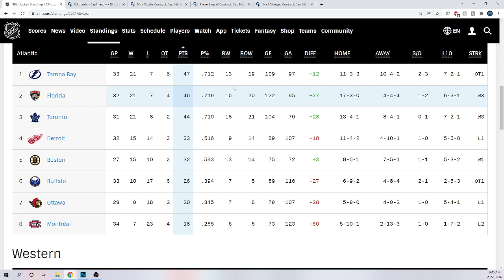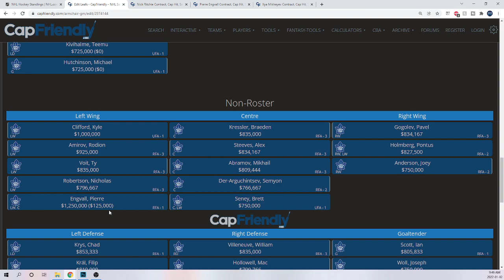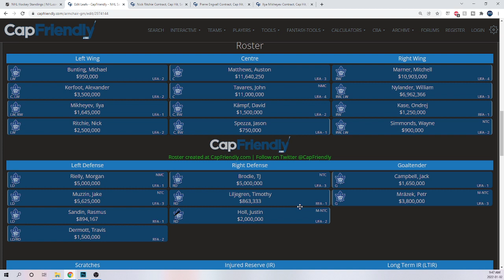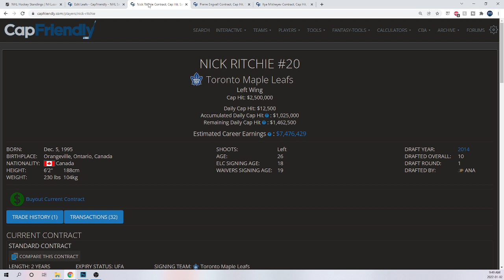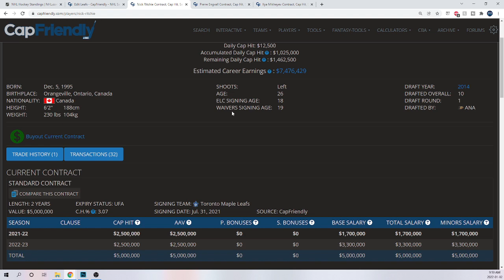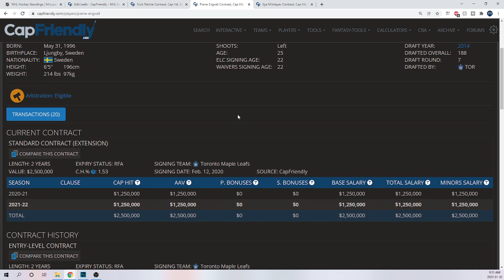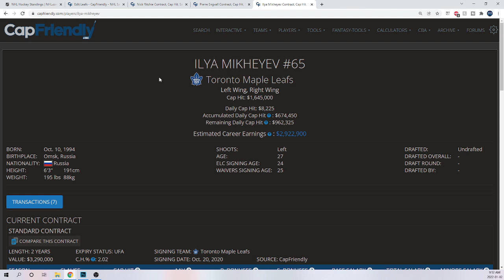Maple Leaf trade coming for cap space? (Cap Problem)